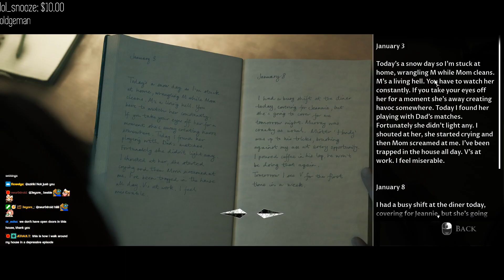THE MOST INTENSE CINEMATIC HORROR GAME - Quantum plays Little Hope with Lourlo! (#1)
Quantum plays Little Hope with Lourlo!

The Dark Pictures Anthology: Little Hope is an interactive drama survival horror video game developed by Supermassive Games and published by Bandai Namco Entertainment. It is the second of eight planned installments in The Dark Pictures Anthology series, following 2019's Man of Medan.

Quantum (Nick) is a 26 year old Twitch Streamer and content creator! He primarily plays mid lane in League of Legends and has been Challenger since Season 4, peaking Top 10 in Season 6,7,8,9, & 10! He can be found playing champs such as Aurelion Sol, Veigar, Ekko, Sylas, Quinn, Swain, Diana, Kassadin, Qiyana, and Fizz!

He can occasionally be found playing variety content such as Pokemon, and horror games like Resident Evil, Visage, Cry Of Fear, Devour, Phasmophobia, and more!